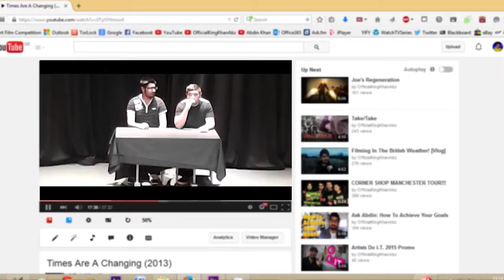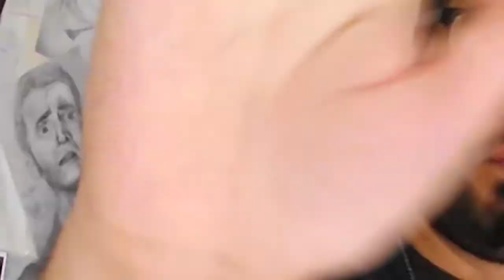The Procrastinating Perfectionist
Talking...A LOT :)